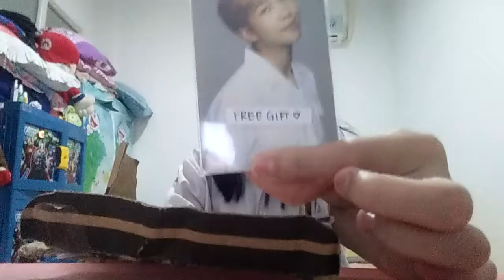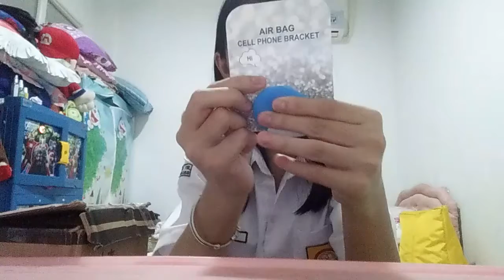popsocket baruu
jangan lupa beli di:@Sweet-olshop 19